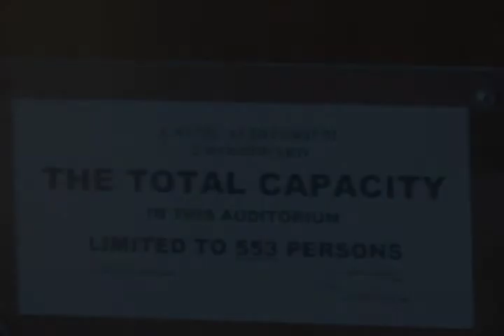11-20-12 Detroit city council holds meeting in phone booth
Charity Hicks, activist with Detroit for Justice Taskforce and Eastern Michigan Environmental Action Council speaks about the proceedings at the Detroit City Council meeting.  Hundreds of people filled the council chambers and spilled out into the hall, but despite requests from residents and an offer by the zoning board to move the meeting to the auditorium, city council president Charles Pugh chose to allow the people to come into the tiny chamber 3 at a time and speak for 90 seconds each on a slate of very important and controversial issues.